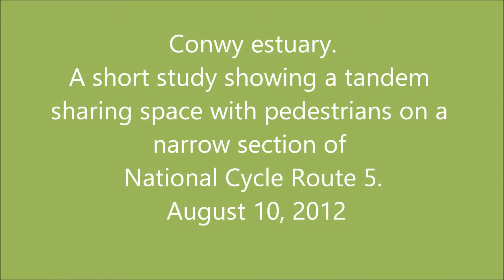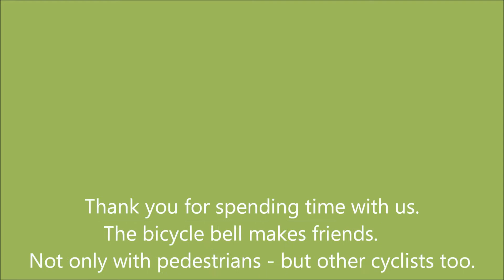Video Tandem Conwy August 10, 2012